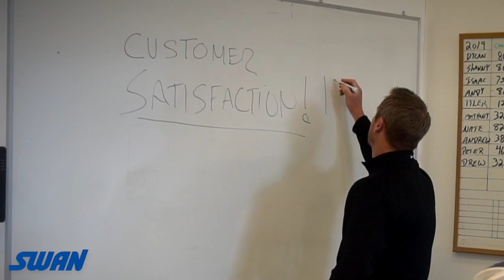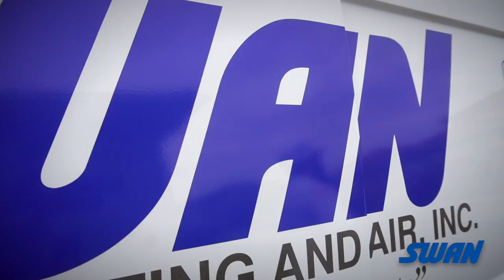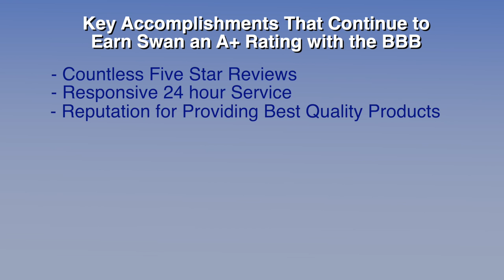Swan Heating & Cooling Overview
Need fresh video production content for your website and social media? We can help.

10ten Studios is a video production company in Metro Detroit, Michigan and Northern Colorado near Denver.  We are a team of film makers, broadcast news photographers, storytellers and marketing strategist.  We produce video content for Fortune 500 companies, and small local businesses as well.

Learn how video can generate revenue, and change the way you do business.
Make contact and receive a free animated video of your logo when you set up a no obligation video consultation.